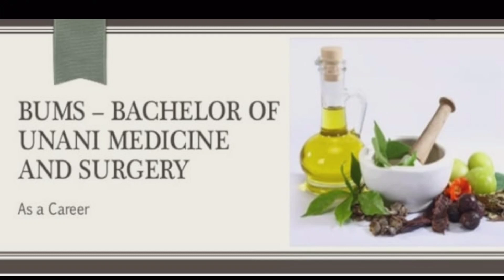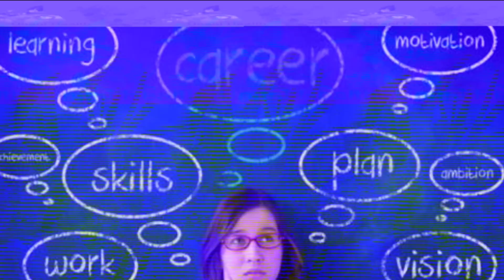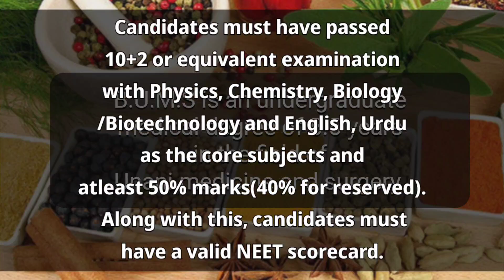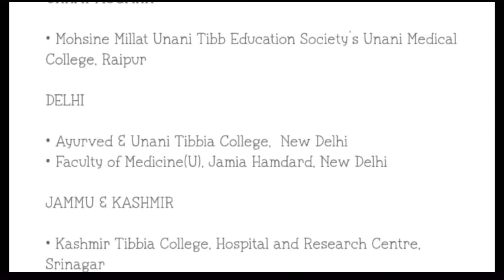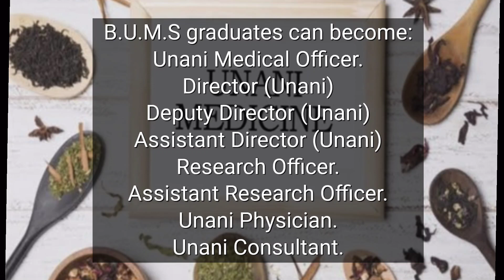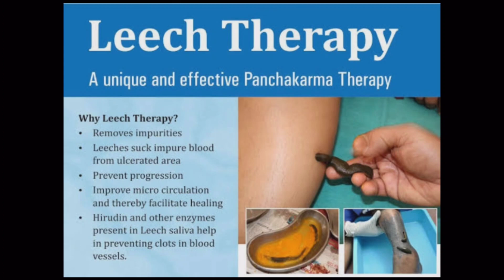BUMS course details in Hindi#Unani medicines#fees#pvt-govt best colleges#Abroad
BUMS course is Bachelor of Unani medicine and surgery.In this video we discussed about all the details of BUMS course in hindi

scope in Abroad#career and much more
Unani pathy#unani tibbe medicine
treatment without side effects
Ayurvedic and Homeopathic system
We also discussed regimental therapies:
cupping therapy
leech therapy
for skin treatments etc
Career options after 12thscience